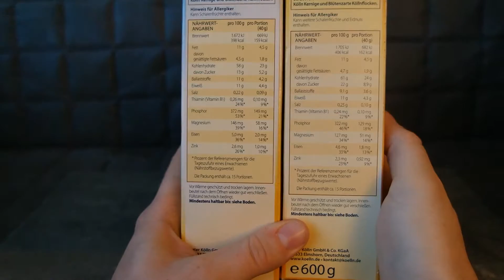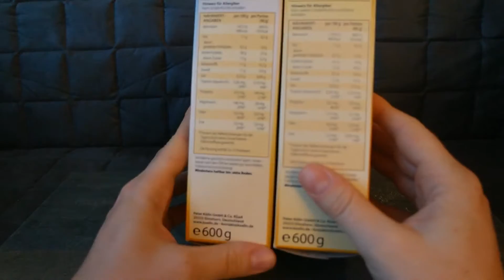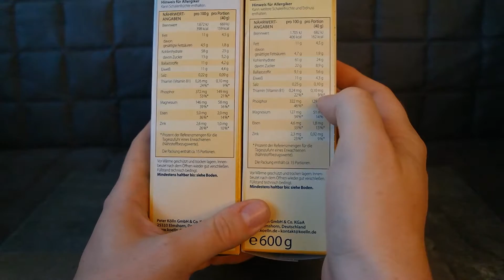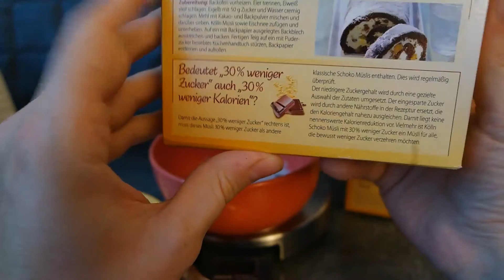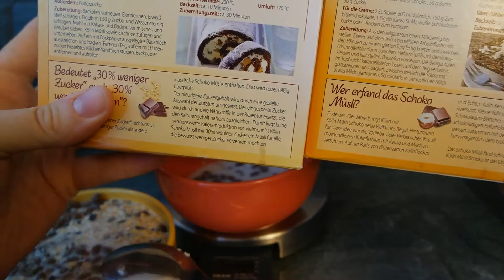30% weniger Zucker Schockmüsli von Kölln - will uns die Lebensmittel-Industrie verar******?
Wenigstens ist kein Stevia drinnen!